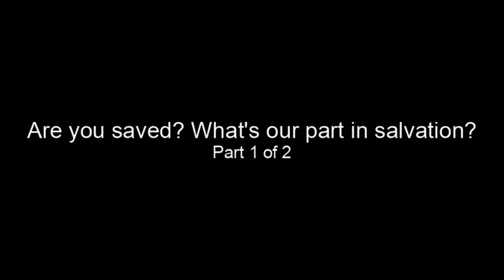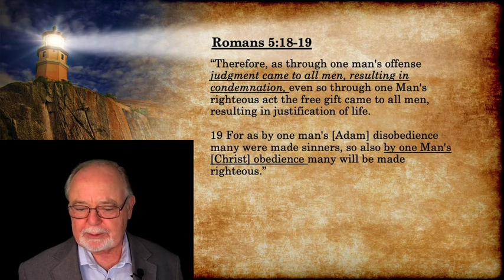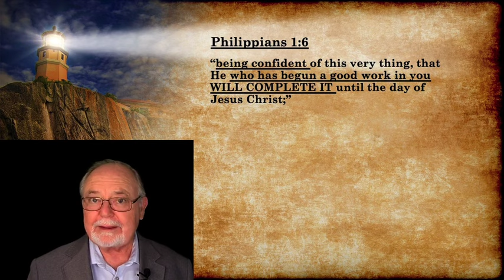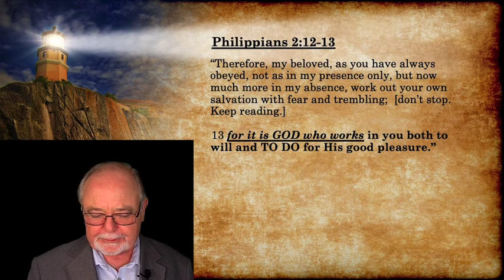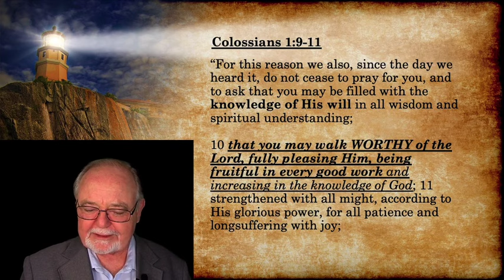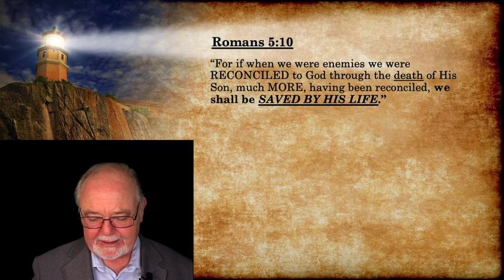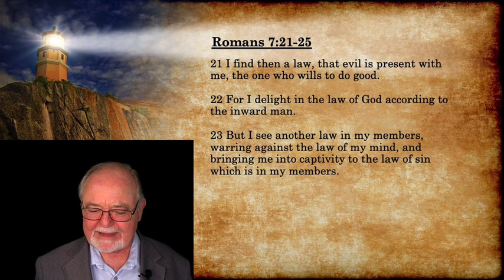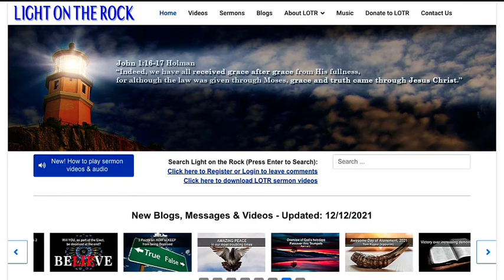HOW we’re saved by Christ’s LIFE, Romans 5:10, Part 1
We know God the Father set a plan in motion to save everyone who responded to his call and accepted the Son of God as Savior. Do we have a part in that plan? And yet we’re told we can’t be justified, set right with God, by our works (Rom. 3:22-28). What part do we play in our salvation? Can we be saved right now – or is it a lifelong process, culminating when Christ returns? Is being saved a one-time event, or a process? Is salvation conditional or unconditional? Find out in this Part 1 teaching.